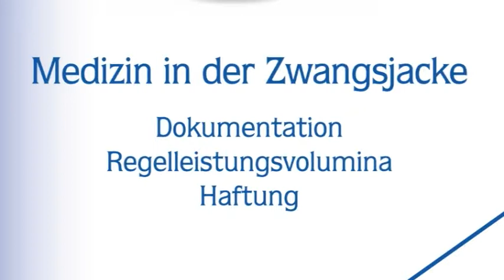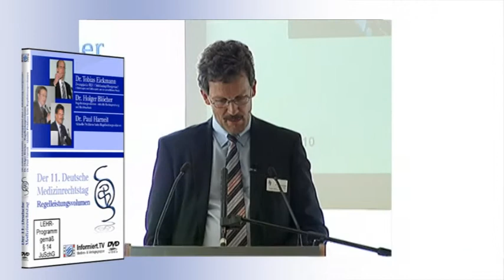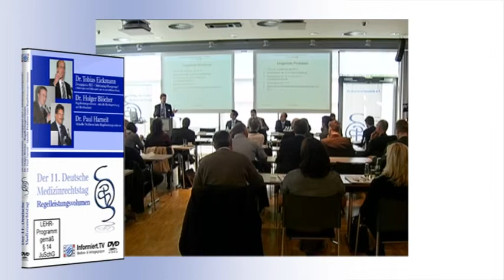11. Medizinrechtstag - Regelleistungsvolumen